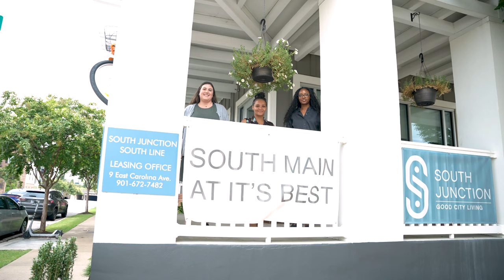Move to Memphis, Teach with Ease: $500 off your rent for a fresh start